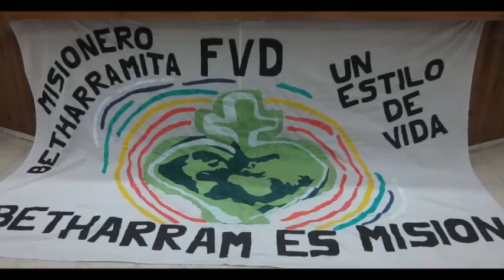III Jornada Misioneros Betharramitas 2015.